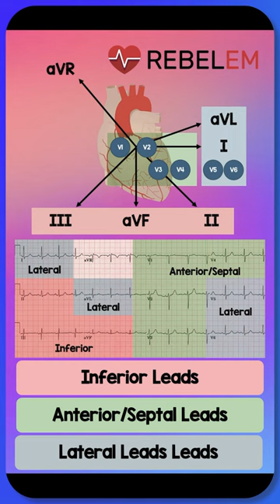EKG Leads Made Simple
Here is a quick REBEL short making ECG leads simple.